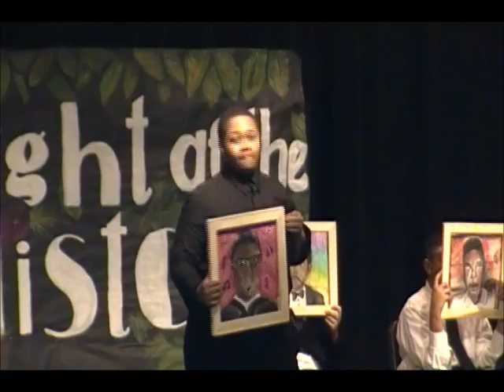Black History Month Performance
This was one of my favorite performances by ya'll.  It was a bit hard trying to keep up with all the changes, that happened so fast!  There is only one mistake, and that was during the piano solo by Autumn Baxter. I was trying to follow the lead from the teachers, when she started playing. So, during this performance, you'll hear the audio, but no video. I'm sorry for missing your performance Baxter.